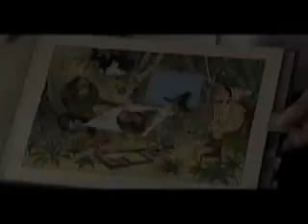Meggendorfer Lord Thumb & Damian 1889.mov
Lothar Meggendorfer [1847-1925] designed movable books that were translated and distributed around the world. His work propelled the Golden Age of Movable Books.